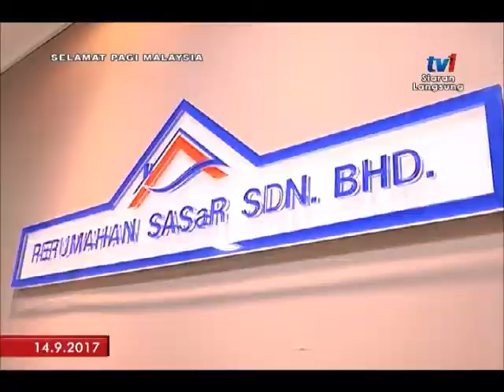SPM 2017 - BINGKISAN : PERUMAHAN SASAR [14 SEPT 2017]